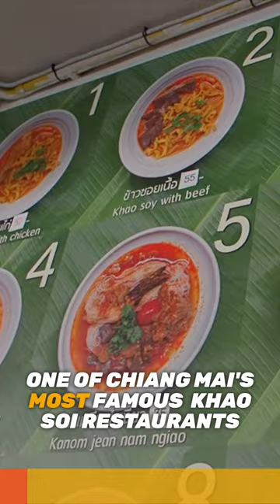🇹🇭 Is This Chiang Mai's Most Popular Khao Soi?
Khao Soi Mae Sai is maybe Chicnag Mai's most popular Khao Soi joint nad for good reason!